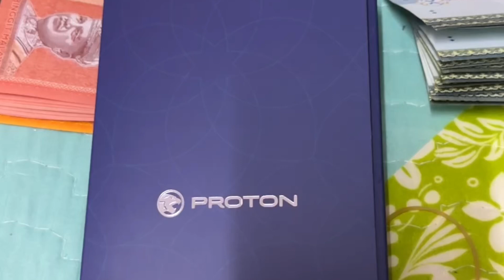RAYA 2023 family Hj Alias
simpan sini untuk jadikan kenangan